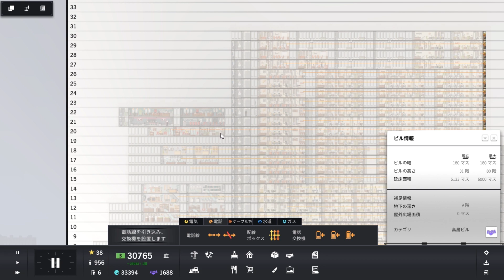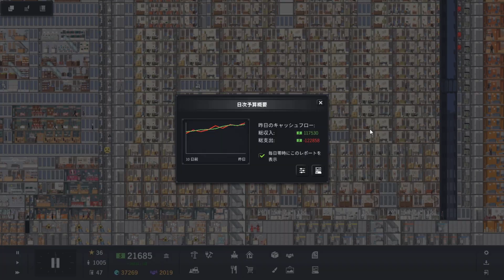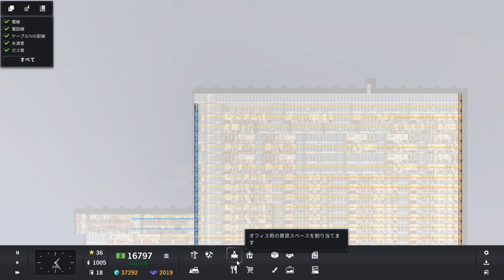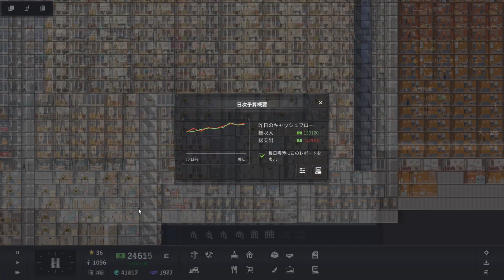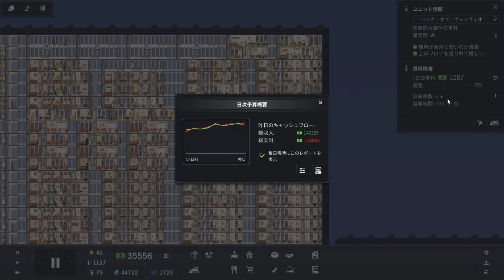#12【ビル経営】Project Highrise「様々なオフィスを織り交ぜてフロアを埋めろ！大収益化計画！」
2016年9月8日年リリースSteam版「Project Highrise」
#12【ビル経営】「様々なオフィスを織り交ぜてフロアを埋めろ！大収益化計画！」

+-+-+-+-+ゲーム概要+-+-+-+-+
建築家兼デベロッパーであるあなたの仕事は、街の誰もが羨むような、アートと機械工学の傑作たる、世界的な摩天楼を建設すること。もっとも、こうしたビルは単なる鉄とガラスの塊ではありません。そこではビルの中で暮らし、働く人々がひしめき合う、複雑なエコシステムが形成されており、こうした複雑な機械を円滑かつ効率的に動かし続けるには、何事にも動じない経営手腕が求められるのです。

建設を始めたその瞬間から、あらゆる決断はあなたの手に委ねられます。ある時は建築家として壁や配線、オフィスやアパートメントなど、ありとあらゆる物の建設を的確に指示していかなくてはなりません。またある時は物件のオーナーとしてテナントを満足させ、遅延なく賃料を払い続けてもらうことを求められます。さらにまたある時は歴戦のデベロッパーとして物件の収支状況に目を光らせ、未来への投資を行うことが必要になるでしょう。成功すれば、誰もが一度は暮らし、働いてみたい、誉れ高きビルから多くの報酬を授かるでしょうが、逆に失敗すれば、失望したテナントが事業の拠点をよそへ移すべく、ビルから出ていくのを黙って見届ける羽目になるのです。そしてあとには、傷ついたビルの評判だけしか残りません。